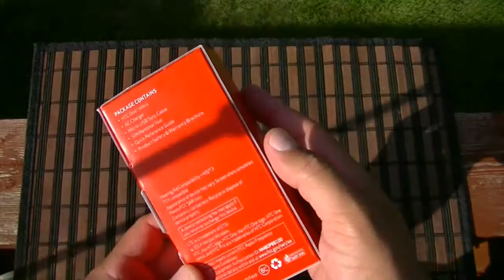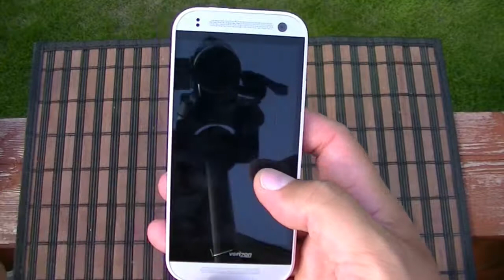HTC ONE Remix ESPANOL Primeras Impresiones Verizon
HTC ONE Remix ESPANOL Primeras Impresiones Verizon. Procesador de 1.2 ghz, 1.5 ram,13 megapixel camara trasera, 5 megapixel camara delantera, android kitkat y 2,100 mha bateria... solo $49 con dos anos de contrato